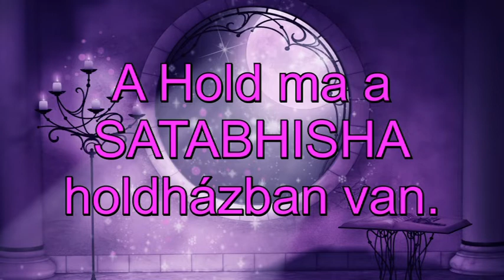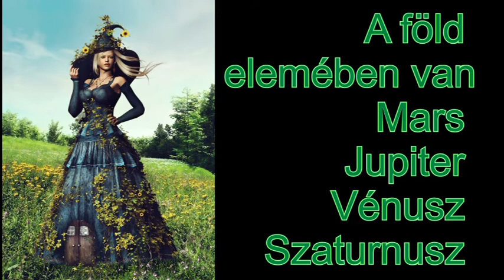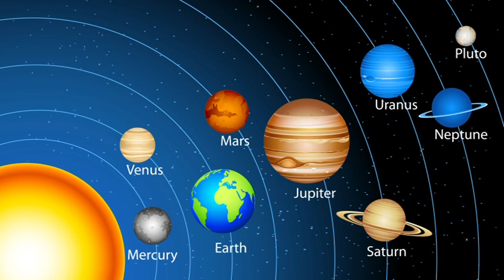Mesebeli asztrológia és a tizedik Tithi: Április 18-án